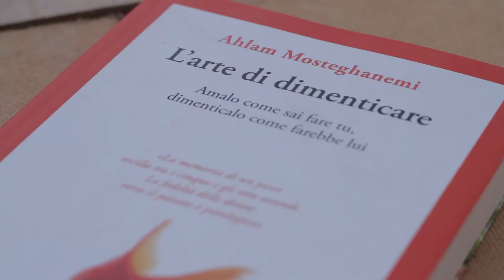SFF14 | 10 settembre, sesta giornata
Immagini e parole degli ospiti nella sesta giornata dello SFF14